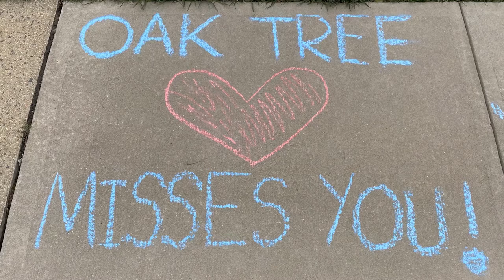Oak Tree School - Can't Stop The Feeling